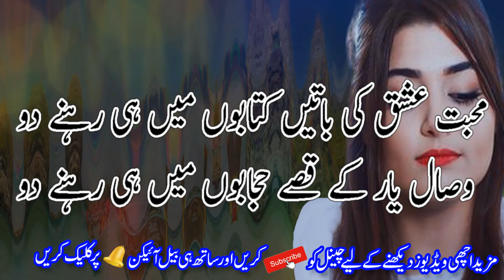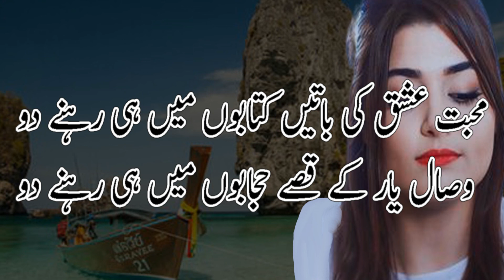Deep urdu ghazal poetry || Romantic shayari in urdu || Muhabat Ishq ki batein || New Ghazal